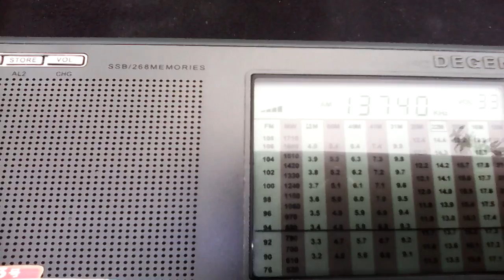Voice of Islamic Republic of Iran, 13740 kHz (24/05/16)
Reciever from Yuzhno-Sakhalinsk, Russia!